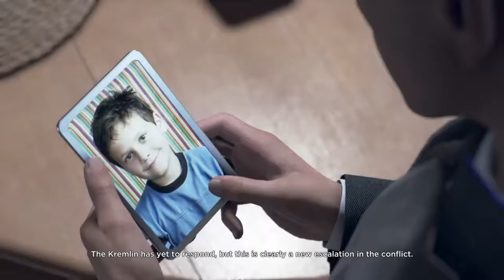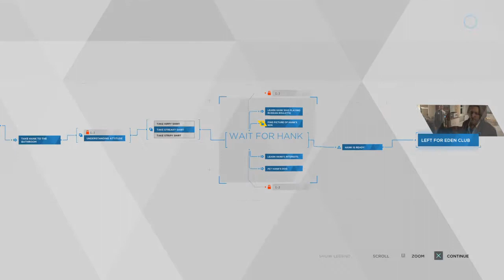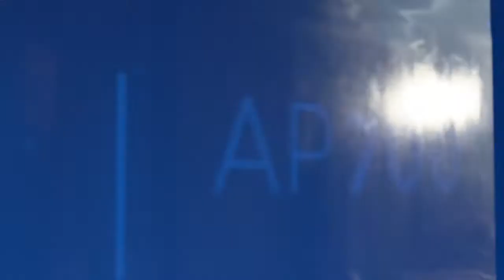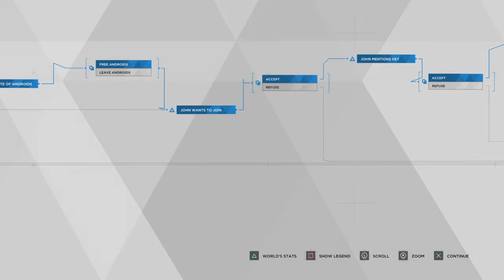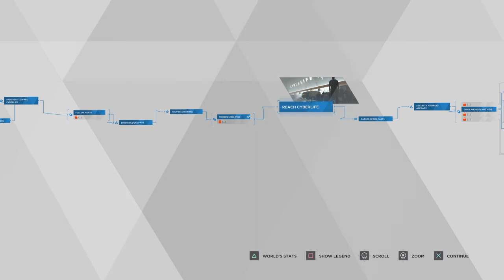THE START OF SOMETHING BEAUTIFUL | Detroit: Become Human EP.9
The restless are getting tired as these remarkable androids scavenge for spare parts and extra blood to save their colony. Markus seems to be the only character I’ve been able to connect with when it came to doing something for the people. Kara has her mother instinct and I couldn’t believe how much power behind her free will has had. Thank you guys for the continued support I couldn’t do this without you.